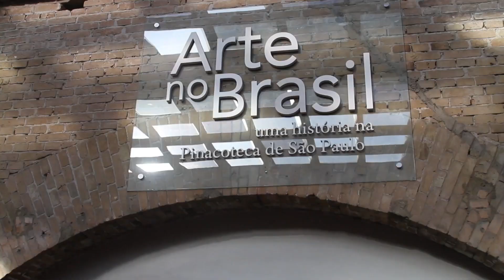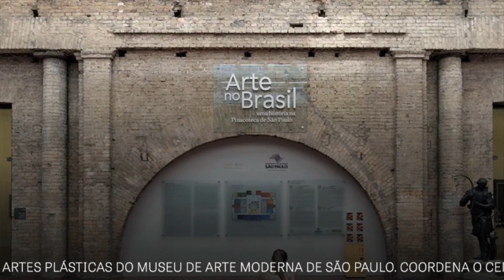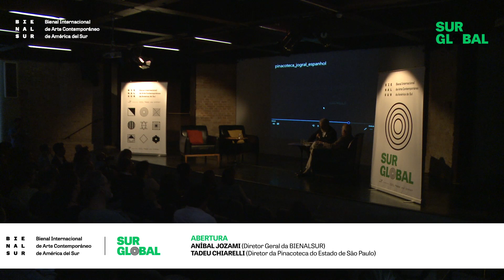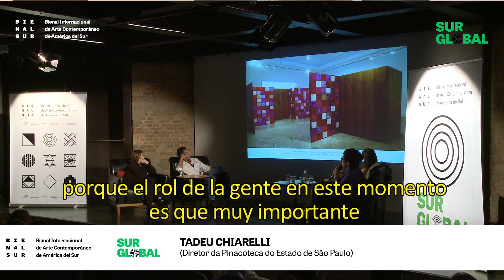Sur Global – 8º ENCUENTRO - APERTURA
8° Encuentro Sur Global
Realizado por BIENALSUR en la Pinacoteca del Estado de São Paulo, el 2 de julio de 2016.

APERTURA a cargo de Tadeu Chiarelli (Brasil / Director de la Pinacoteca del Estado de São Paulo) y Aníbal Jozami (Argentina / Director General de BIENALSUR).